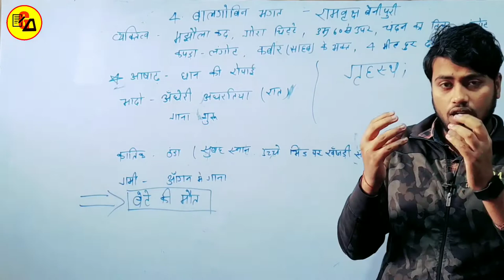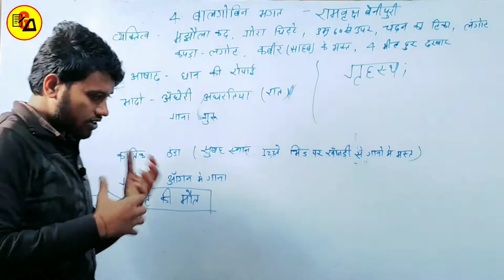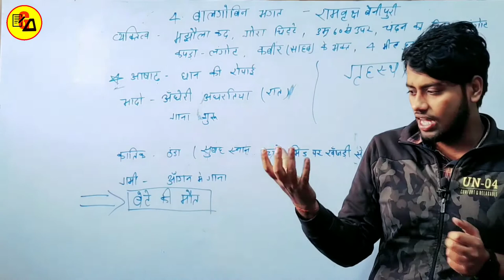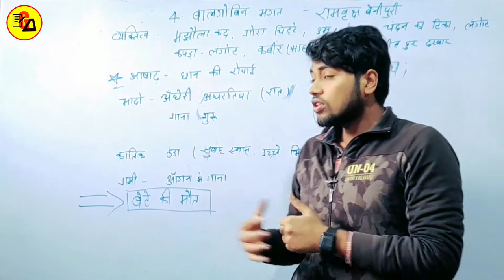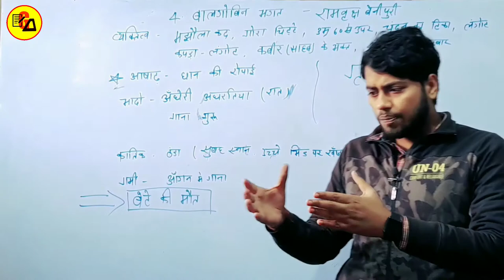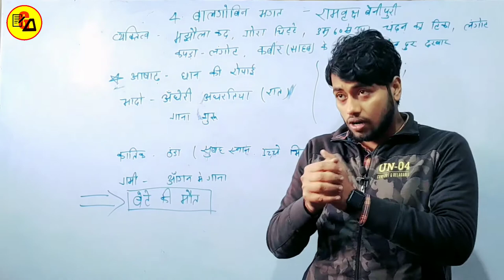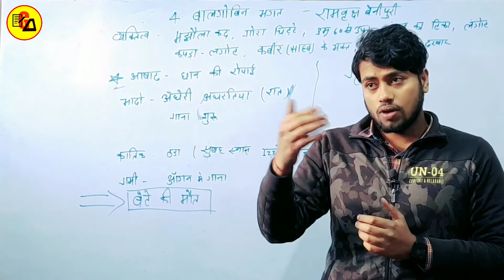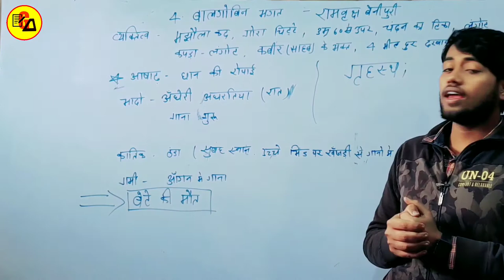पाठ 4 बालगोबिन भगत|अहिंदी|रामवृक्ष बेनीपुरी|Class 10 Non Hindi by Amit Sir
Best Wishes :-
इस वीडियो में कक्षा 10वी अहिंदी के किसलय किताब से चौथे चैप्टर की समाप्ति पूरी तरह से की गई है| जो आपके आने वाले वार्षिक एग्जाम के लिए बहुत ही ज्यादा महत्वपूर्ण साबित होने वाला है इसलिए इस वीडियो को अपने दोस्तों तक पहुंचाने की कोशिश करें ताकि सभी विद्यार्थी इसका फायदा उठा सकें l